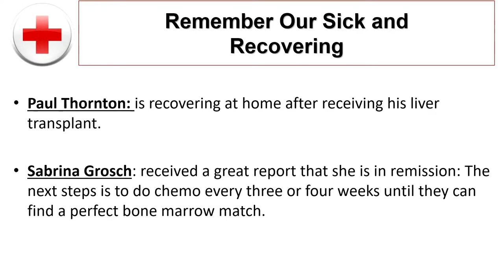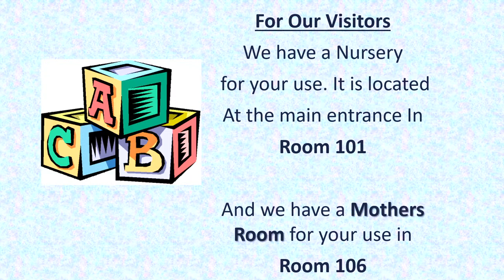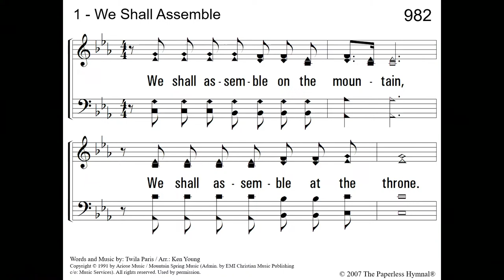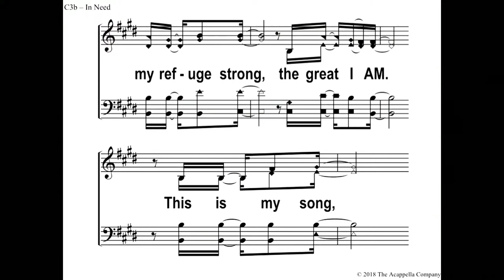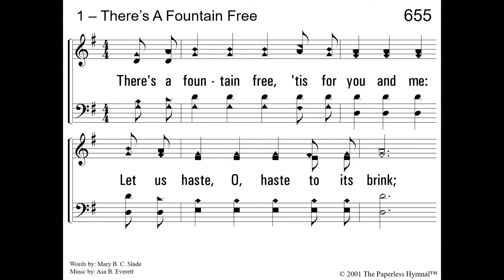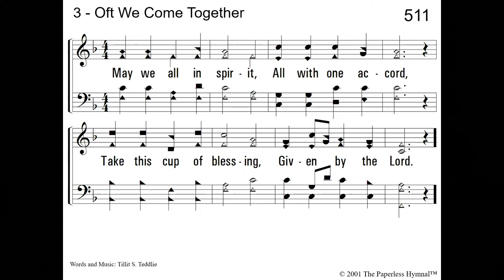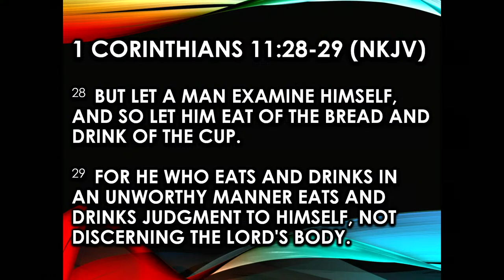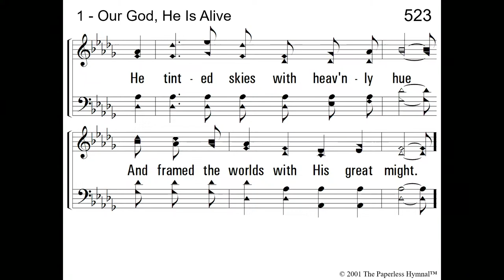04-14-24: Sunday Morning Worship - New Union Church of Christ - CCLI#11435993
Speaker: Sam Lawrence
Lesson: Life of Self Denial
CCLI#11435993